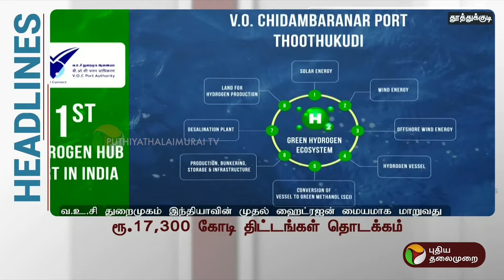Today Headlines| Puthiyathalaimurai | மதியம் தலைப்புச்செய்திகள் | Afternoon Headlines |28.02.24| PTT